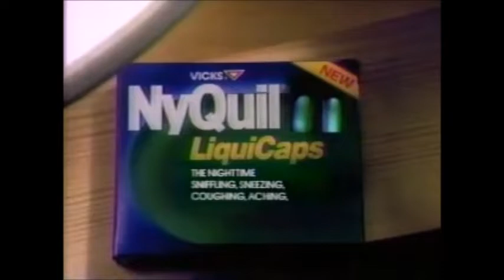Vicks NyQuil LiquiCaps Commercial 1991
Vicks NyQuil, The Nighttime Sniffling, Sneezing, Coughing, Aching, Sore Throat, Fever, So You Can Rest Medicine.